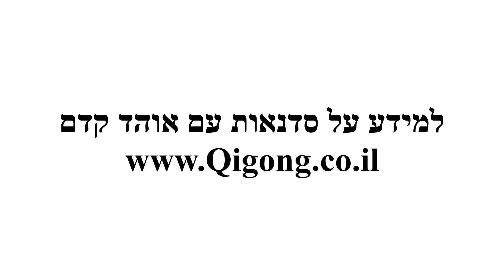תרגול צ'י קונג בחוף בסדנת "הגל - תנועה אל החופש" 2018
לקבלת קורס היכרות עם עולם הצ׳י קונג והטאי צ׳י (ללא תשלום) אפשר להרשם בקישור הזה

להצטרפות לשיעור פתוח בזום (ללא תשלום) אפשר להרשם בקישור הזה

סדנת "הגל - תנועה אל החופש" מתקיימת מדי שנה בקיץ בסמוך לחוף הים.